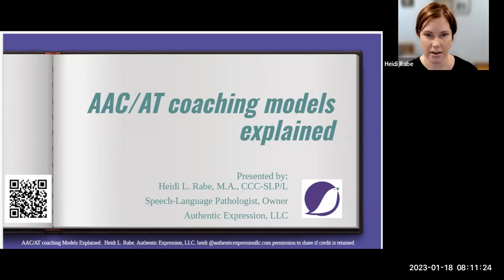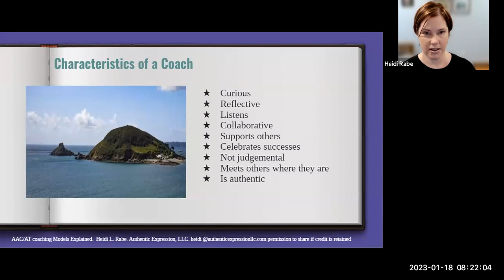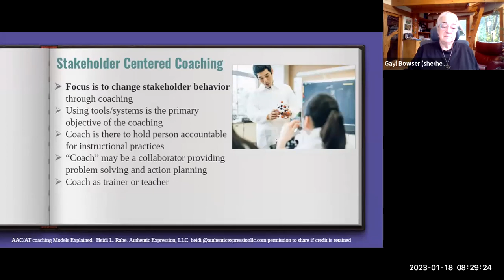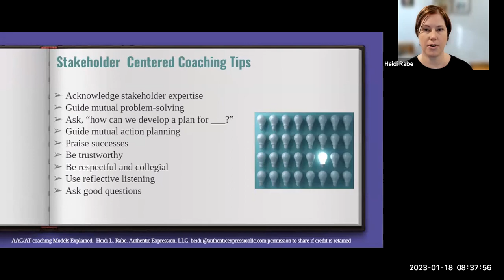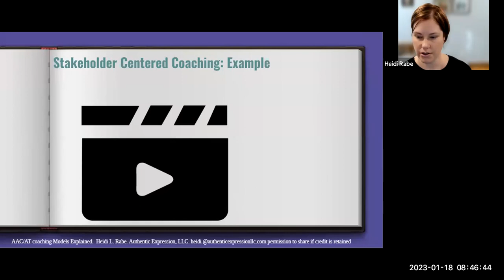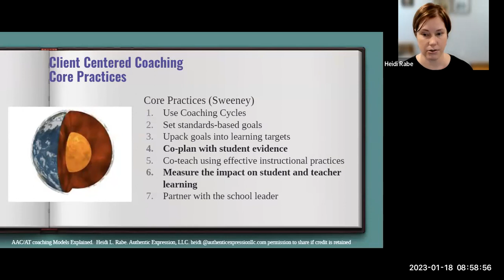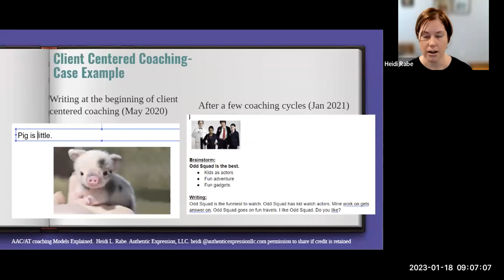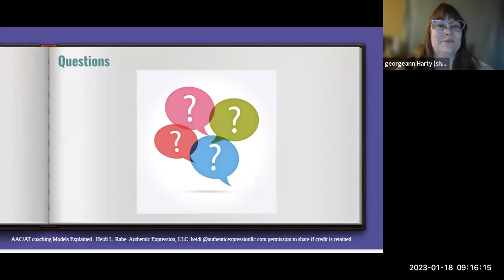1.18.23 Coaching Communication Partners with Heid Rabe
When you hear the word coach, what do you think of? There are many different types of coaching models and styles. During this presentation, relationship-driven, stakeholder-centered, and client-centered models will be discussed, including the pros and cons of each and how they can be used in assistive technology or AAC coaching.